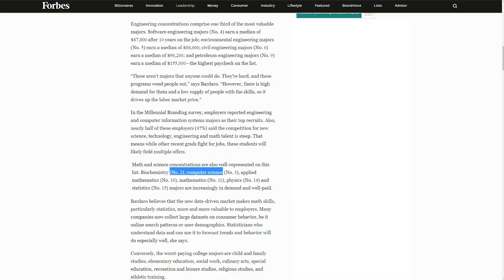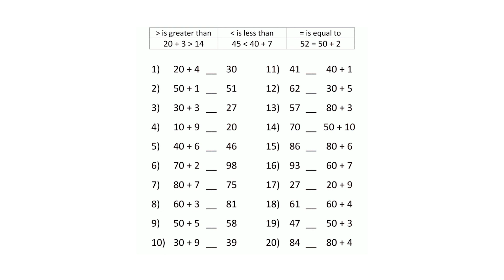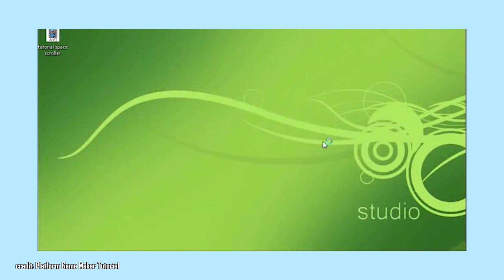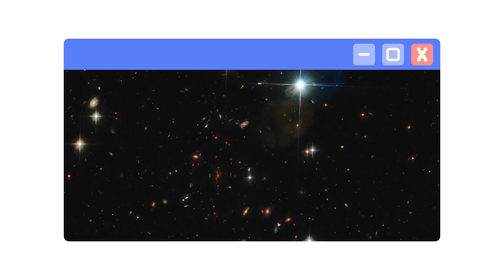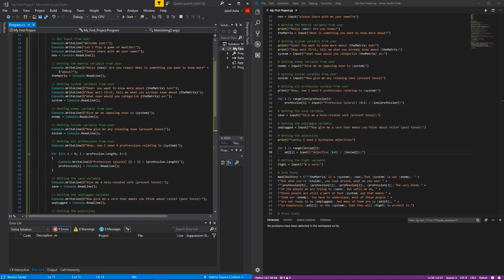All my life I was told programming was hard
All my life I was told programming was hard. After 13 years, I find this to be false. Let me give you everything you need to start programming!

Art used in this video in part made by freepik, & Vector Market